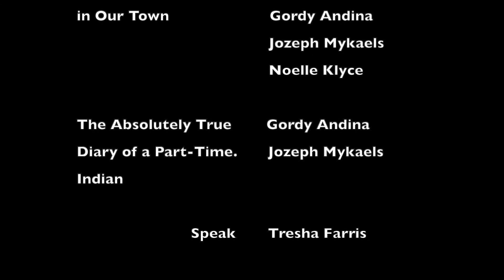Books on the Chopping Block 2021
Banned Books Week is an annual event celebrating the freedom to read and the importance of the First Amendment. Held during the last week of September, Banned Books Week highlights the benefits of free and open access to information while drawing attention to the harms of censorship by spotlighting actual or attempted bannings of books across the United States.

Books on the Chopping Block is our annual 60-minute performance of dramatic readings of short excerpts taken from these books. City Lit has teamed up with the ALA in celebration of Banned Books Week since 2006, performing at special events, libraries and bookstores in and around Chicago...and virtually this year.

Funding for Books on the Chopping Block is provided by Illinois Humanities.

City Lit Artistic Director Terry McCabe believes that concert readings of excerpts from challenged books actively celebrate the books most at risk, calling attention to the would-be censor's threat to an educated democracy. “Our focus is literate theatre, so we are naturally concerned by attempts to keep books away from people,” McCabe says. “We are privileged to continue our alliance with the ALA in this important work.”